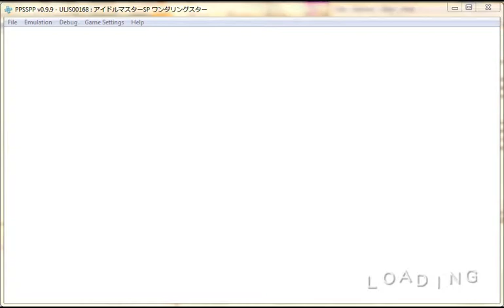Idolmaster SP Partly Eng Patched WGI Wandering Star Iori Rank B Promotion Event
Guess it's okay to try a 4 uploads per day now.

I read in the producer status that you can succeed in the rival audition but I was never able to do so. Anyone here who is watching know how. I' think it might become available when you finish the story mode of all three idols in their respective versions or maybe the chat with Takagi that ask if the rival production is sabotaging auditions which I seem to not be seeing anymore. I'm hoping it's the former so after some more videos in MM, I'll try the two other versions.

Anyway, just asking isn't really fair as I like to balance things out so I guess I share to of my old questions that I found the answer myself.

1st is the Rank S requirement. 1st you need to be at least Rank B or A, then Do and win all Special Auditions. If you became a Rank A after doing that then all you need to do is do one more audition to level up. that is if there is no more required fans number for next level up. If your Rank A and have not done any special auditions then chances are that your stuck there unless you've done two auditions that have only limited availability. Those are Rookies and Longtime. The 1st one seems to be only available before 10+ weeks passed so if you can then do that 1st. The 2nd appears after 20+ weeks has passed though it also seem to reappear at later weeks so it isn't as easily missed as the 1st though I did not note when it reappeared so you'll have to check auditions regularly for it. Anyway back to doing special auditions at Rank A. If you had done and won the 2auditions I said before then doing some of the special auditions of special 2 and 3 will give you rank S as i got in my latest story mode play. You don't need the Dance, Visual, and Vocal Masters, though you will need those 3 to get from rank b to rank a in free play mode.

2nd is that goal you set in free play. You can only get it by finishing free play with the goal conditions met. So you will need to finish free play mode at least at the same number of goals to get all the Oath Trophies.